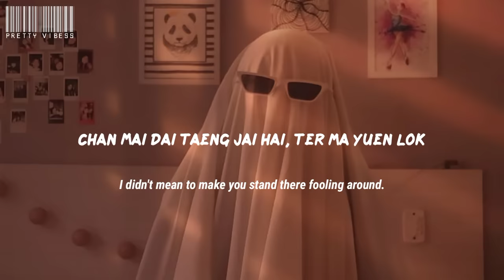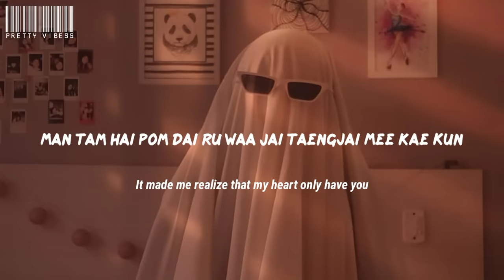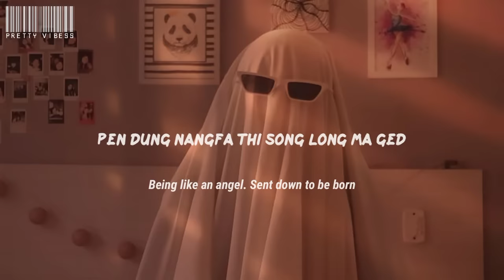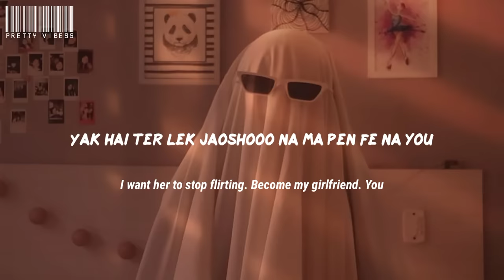Ptrp Studio - I Like You (🇹🇭 Song) [Easy Lyrics/English] Laila lala lala Lai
🎶 Lyrics:
"I Like You (ชอบเธออะ)"

Ko Jo bok hai ru
Jai pee Mee kae nu.
Yak hai ter lek jaoshooo na
Ma pen Fe na you
I to miss you
Kho Jai mak Rok tae Kun
Ja hai chan tam yang ngai
Lerk ram ko Kong Mai Khun na

Chan Mai dai taeng Jai hai
Ter ma Yuen Lok.
Chan man konjai ngai kae kho ter ma got
Ter tam hai Chan long long loei
Leumtang ook ayak ja bok
Ter tam huajai Khong pom
Laila lala lala Lai
Mong ter sak ek ki krang kho yang
Na ram man Chen Kay
Yak Chian ter ten
Labam Bamba lalam Bambam
Lori tee shop thi ten loei shop ter
Yang thi ter pen

Ter man na ram nak pattapee ni
Hun ter sext lam su series
Pen dung nangfa thi song long ma ged
Ja chat pai ha ter kho hai tee petjai
Kho Jai man wa yank ja la got ter
Mai tong man kho kae er er
Mai yak pen kae thi song rea wa pen ta
Sam Rong chan met yak this me Rong
I love you my boo kwam ba rak Khong kan
Man tam hai pom dai ru waa Jai taengjai Mee kae Kun
Mai Tai Mai Mee Pai nai Chan sanyakae Kun
Ja hai Chan tam Chen eai pom prom ja hai piay kae ter
Cha nan kae tong man hai tee nan yimjai on
Tha tee tongkan arai kho hai ter
Pood dai talot
Chat Pai ha ter tuk thi Rai
Tamjai sunwai tab yud
Mai dai loei Sak thi
Hun ter sexy lam su series
Kho ja bok hai ru
Jai pee Mee kae no
Yak hai tee lerk Jaoshooo
Na mapen fen na you